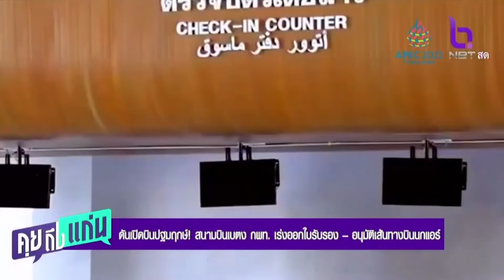ดันเปิดบินปฐมฤกษ์! สนามบินเบตง กพท เร่งออกใบรับรอง อนุมัติเส้นทางบินนกแอร์ คุยถึงแก่น NBT2HD 250165